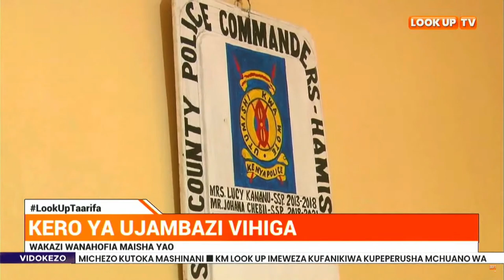Kero ya ujambazi Vihiga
Polisi kuanzisha msako dhidi ya majambazi Vihiga.

Wakazi wanahofia maisha yao.